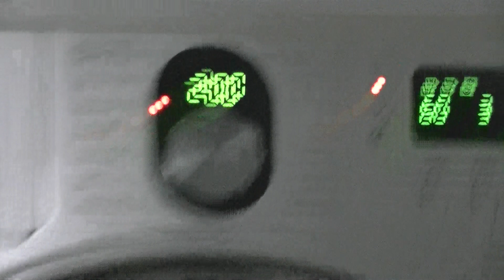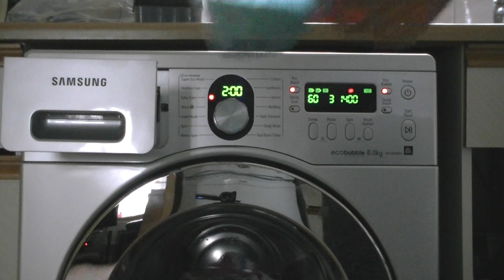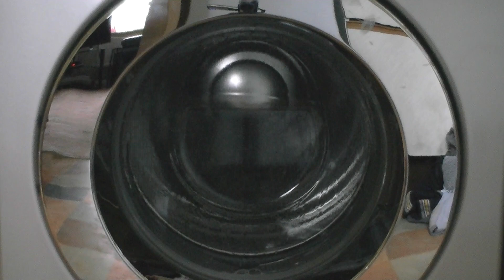Samsung Ecobubble, Baby Care cycle prewash 1/1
In this video:
Loading
Prewash
Prewash spin